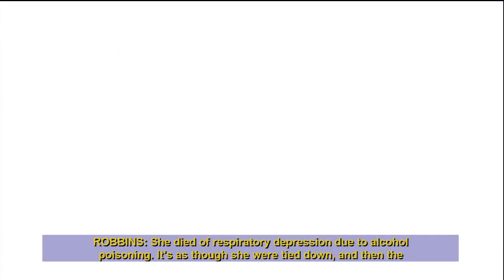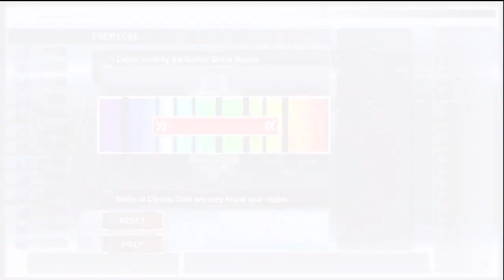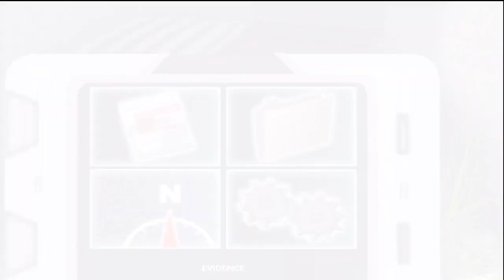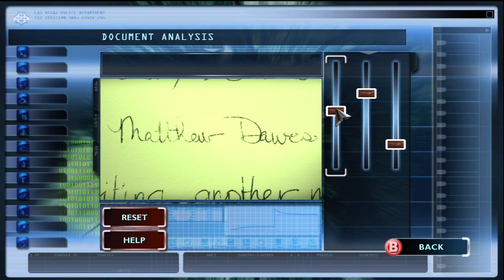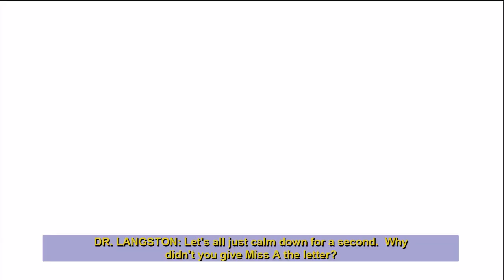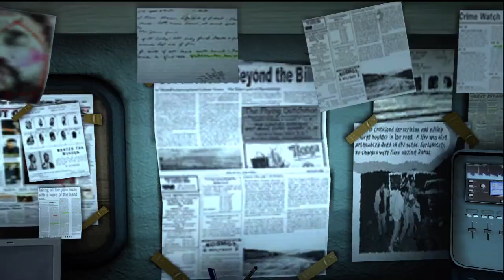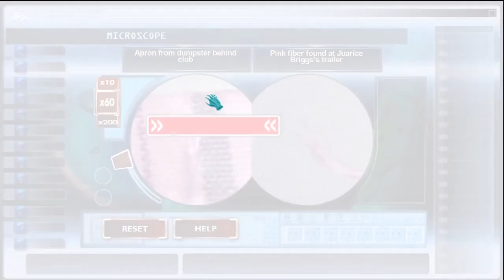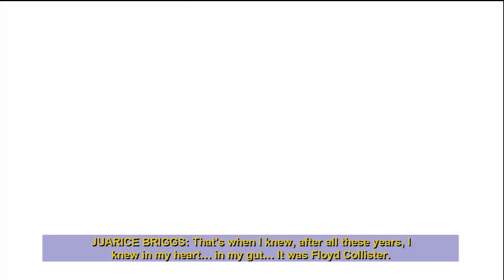Xbox 360 Longplay [054] CSI : Deadly intent (Case 5 - Crime Scene Impersonator)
Played By: PillsOfDeath

Whoooooo are you? Who? Who? Who? Who?

I really want to knowww

Yeah, a CSI game... I have nothing special to say about this game.

It's just a regular LongPlay so sit back and enjoy it!